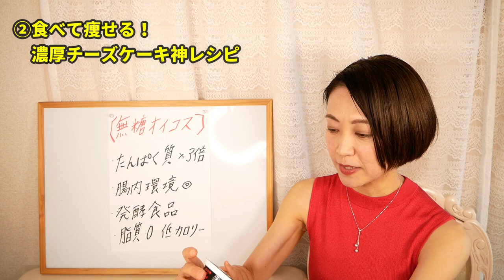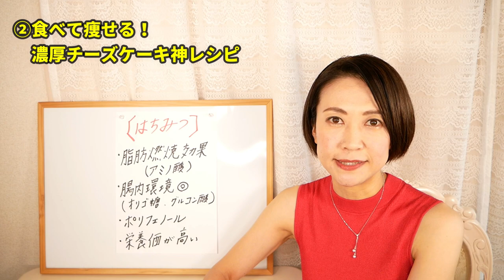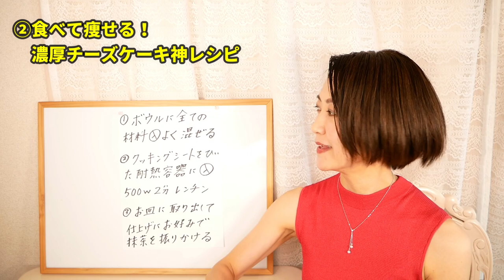痩せる濃厚チーズケーキの神レシピ｜腸活ダイエット